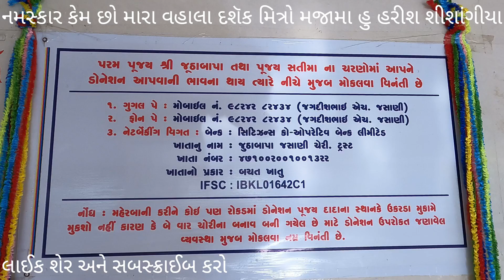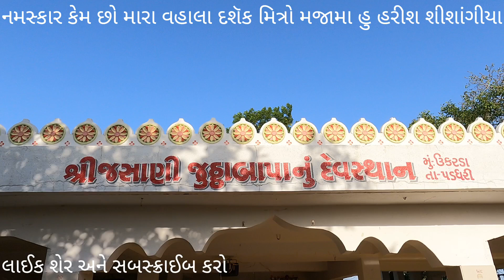વાણીયા જસાણી પરિવાર ના સુરાપુરા ગામ ઉકેળા વિ. હરીશ શીશાંગીયા